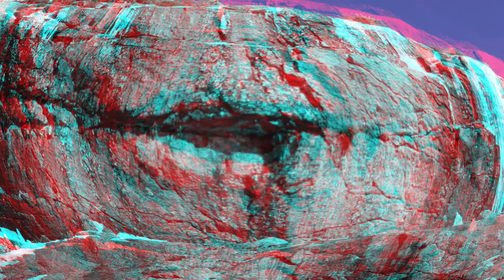2019 Tengerszem csúcs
Egy kis túra hármasban apámmal